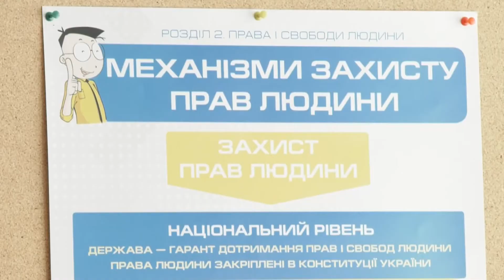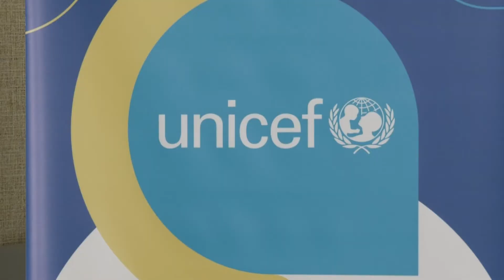У Черкасах запрацював проект ЮНІСЕФ "Спільно"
У Черкасах запрацював проект ЮНІСЕФ "Спільно". Координує проект Світлана Федорова розповідає: на заклик попрацювати з дітьми відгукнулися майже 80 черкащан. Серед них педагоги, артисти, письменники. Волонтери, які займатимуться з дітьми, пройшли спеціальні навчання.